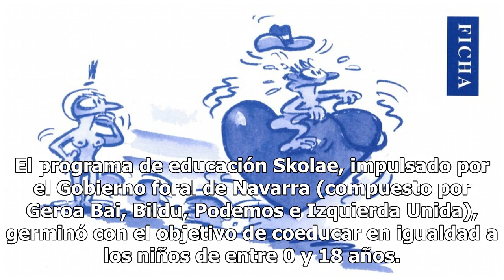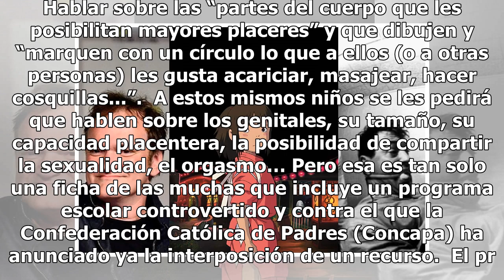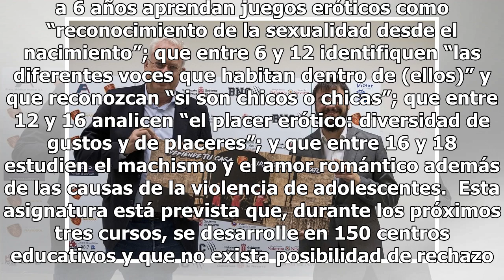El Gobierno navarro pide que se anime a masturbarse a niños y niñas de 12 a 16 años